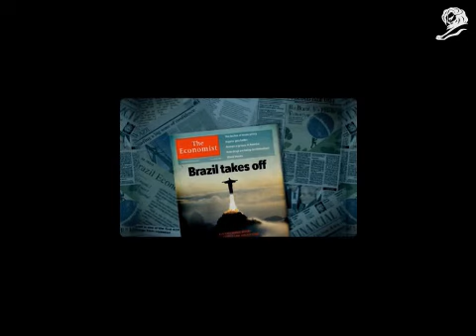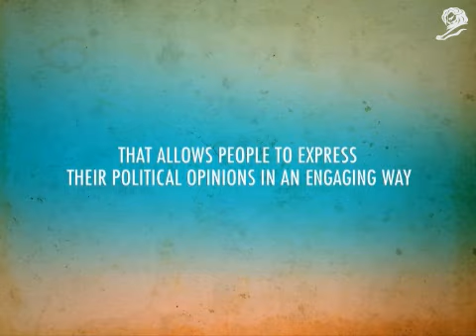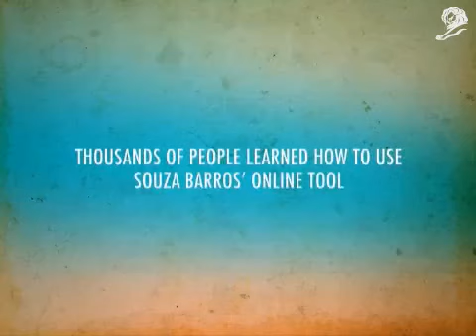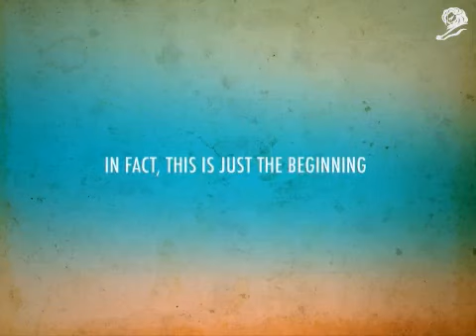CANNES LIONS 2010 PLATA PR - BOVAP politics stock market